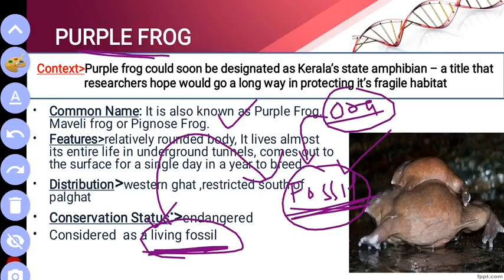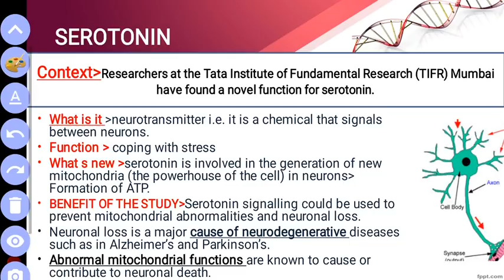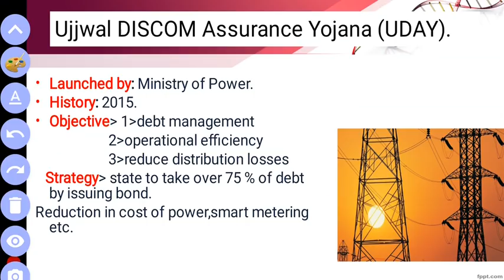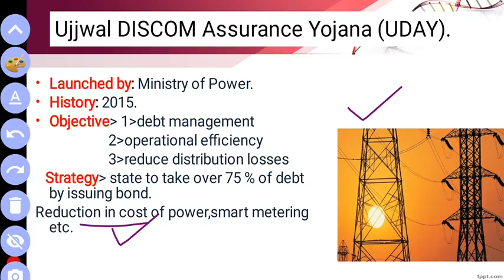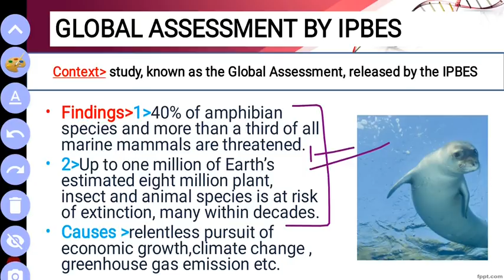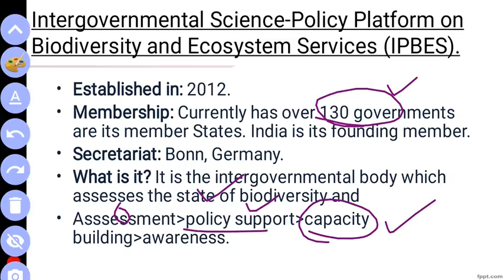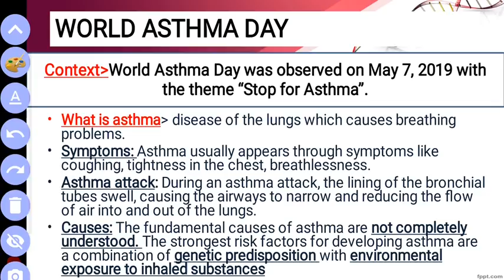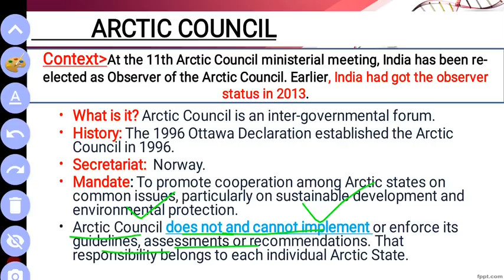8-May-2019 Prelims Booster News Discussion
Prelims Booster News Discussion